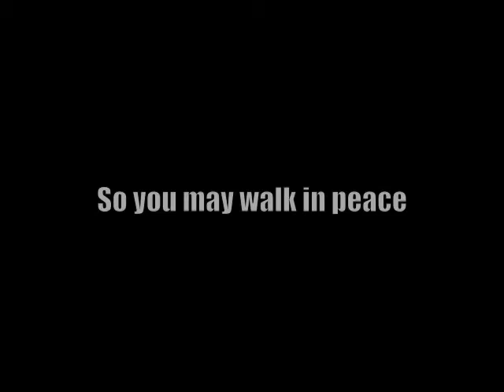Krav Maga Demo - Trondheim fightnight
Krav Maga Trondheim giving a quick and dirty demo of Krav Maga at Trondheim Fight night 25.08.12 - For classes and info